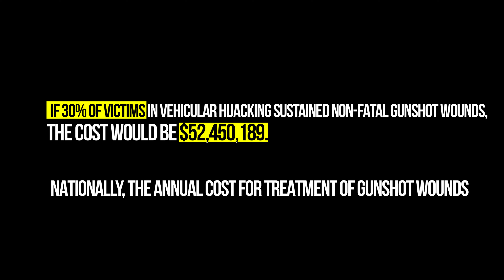The Yates Device - Prevent Carjacking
Carjacking is at epidemic proportions.  Dr. Yates has invented and patented an anti-carjacking deterrent device that is delayed activated to keep the victim safe.  Multiple features that deter criminals from carjacking vehicles and subsequent secondary crimes.